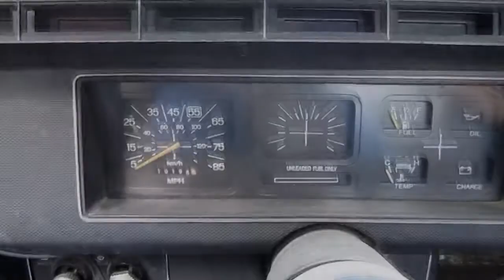Fun in Flatwoods Alabama